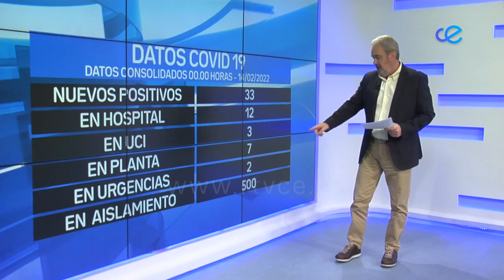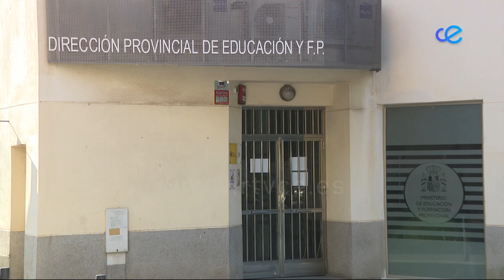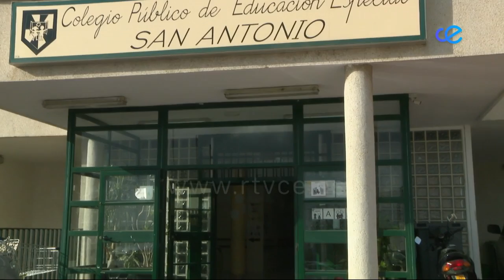NOTICIAS CEUTA 1ª EDICIÓN 15 02 2022